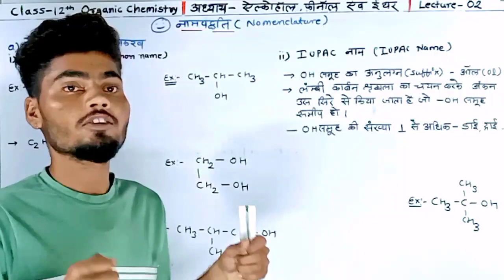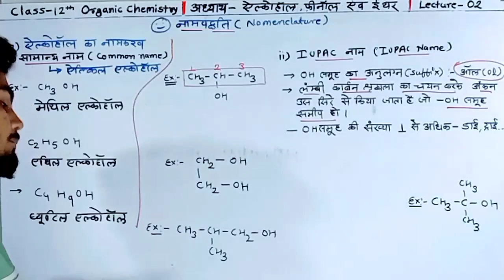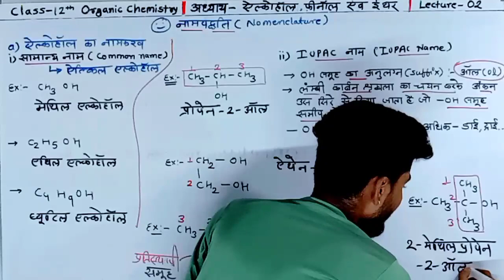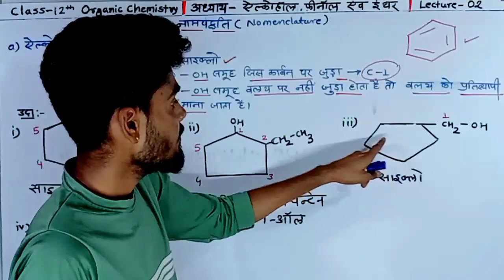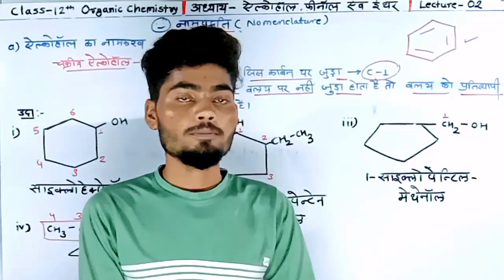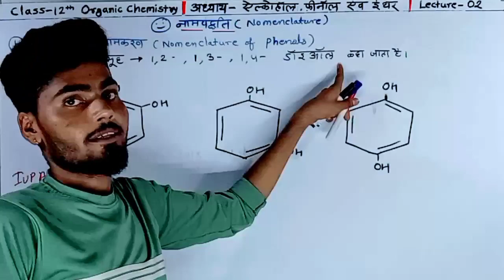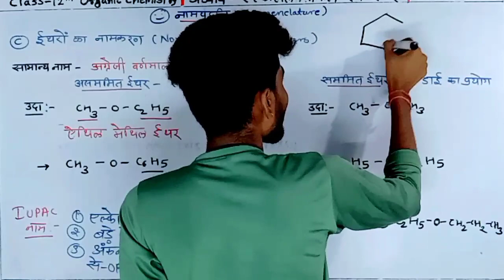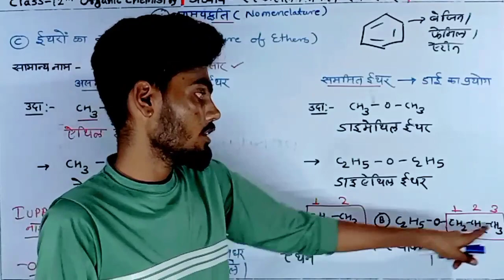ऐल्कोहॉल फीनॉल एवं ईथर | नामपद्धति | alcohols phenols and ethers l- 02 | class 12 organic chemistry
ऐल्कोहॉल फीनॉल एवं ईथर
फीनॉल एवं ईथर
फीनॉल एवं ईथर cuet
फीनॉल एवं ईथर class 12
फीनॉल एवं ईथर one shot cuet
ऐल्कोहॉल
फीनॉल और ईथर
नामपद्धति

✿comments